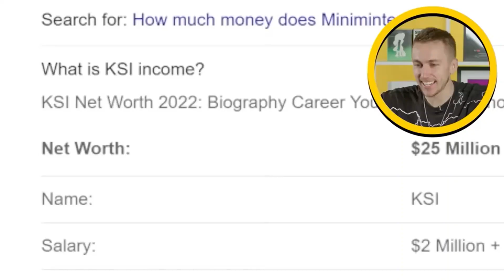miniminter is a multimillionaire ?